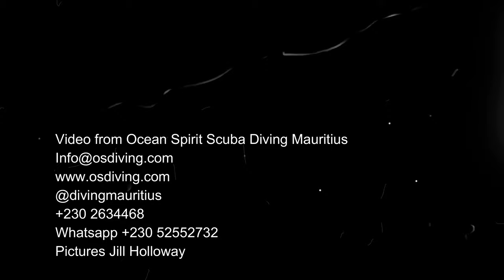Three generations of divers with Roger at Ocean Spirit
As soon as you arrive with your family, book a PADI Discover Scuba dive or a PADI Open Water course. It might be the best decision you have ever made. This is a father who Roger taught to dive, now back in Mauritius with his wife and children, and the entire family is learning to dive with him.
It looks, from their action on our sites, that they really enjoyed it. We hope this second of their training dives is the beginning of a lasting passion for the Ocean.
Bravo guys, you clearly belong in the undersea world!

Take a look, and if you come to Mauritius on a break, why not join us?